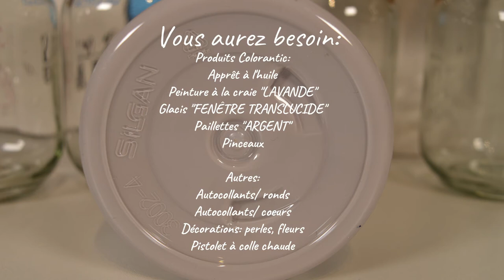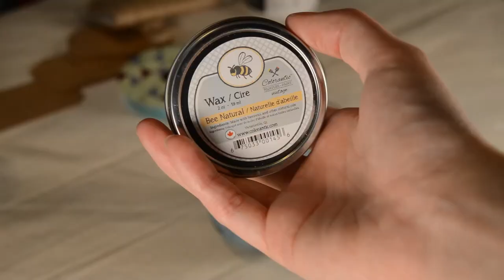FR - 4 idées pour réutiliser vos pots massons avec Rosalie Taillefer-Simard et produits Colorantic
Rosalie Taillefer-Simard nous présente quatre projets de transformation de pots massons.

Pot #1 - Porte chandelle

Produits Colorantic utilisés :
Apprêt à l'huile
Couleur Lavande
Glacis fenêtre translucide
Paillettes argent
Pinceau #6

Autres produits utilisés :
Autocollants ronds
Autocollant 3D en forme de cœur
Perles
Petites fleurs
Pistolet à colle chaude

Pot #2 - Porte crayon

Produits Colorantic utilisés :
Vernis mat
Couleur Zen
Bloc de sablage
Cire naturelle d'abeille
Cire Charbon noir
Pinceau # 6
Pinceau Blanche-Neige
Pinceau à cire 16 mm

Autre produits utilisés :
Ruban
Corde de jute
Étiquette en papier kraft

Pot #3 - Pot pour bonbons

Produits Colorantic utilisés :
Ruban-cache vert
Couleur Lune bleue
Couleur Ciel métallique
Glacis fenêtre translucide
Pinceau # 6
Pinceau Blanche-Neige

Autre produits utilisés :
Ruban autocollant
Corde

Pot #4 - Pot pour plante

Produits Colorantic utilisés :
Apprêt à l'huile
Couleur Nature
Couleur Sauge
Pochoir
Cire naturelle d'abeille
Cire brune antique
Pinceau #6
Petits pinceaux à pochoir

Autre produit utilisé :
Ruban adhésif décoratif

Rosalie offers you 4 transformation ideas for Mason jars.

Jar #1 - Candle holder

Colorantic products used :
Oil primer
Lavender paint colour
Clear Window Glaze
Silver glitter
Paint brush #6

Other products used :
Round stickers
3D heart shaped stickers
Pearls
Little flowers

Jar # 2 - Pencil holder

Colorantic products used:
Matte varnish
Zen paint colour
Sanding bloc
Natural beewax
Black Coal wax
Paint brush #6
Snow-White paint brush
16 mm wax brush

Other products used:
Ruban
Jute rope
Kraft paper tag

Jar #3 - Candy jar

Colorantic products used:
Masking tape
Blue Moon paint colour
Metallic Sky paint colour
Clear Window Glaze
Paint brush #6
Snow-White paint brush

Other products used:
Decorative self-adhesive tape

Jar #4 - Plant pot

Colorantic products used:
Oil primer
Nature paint colour
Sage paint colour
Stencil
Natural beewax
Paint brush #6
16mm wax brush
Foam poucer for stencil

Other product used:
Decorative self adhesive tape